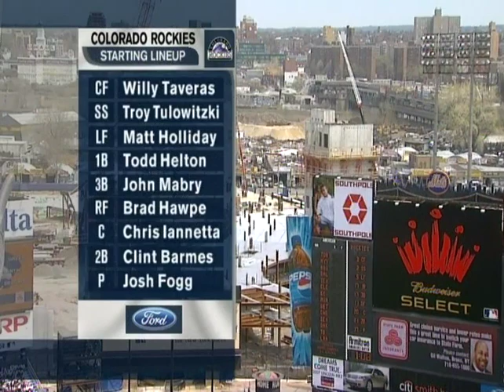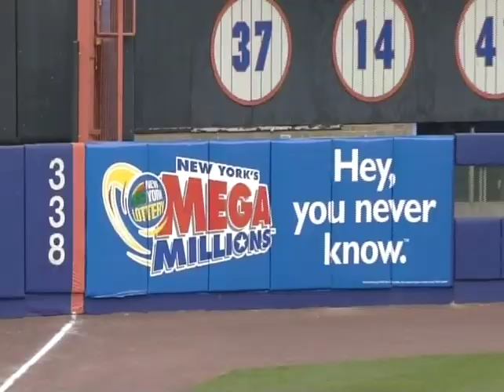MLB 2007 04 25 07 Colorado Rockies at New York Mets pt 1 of 2